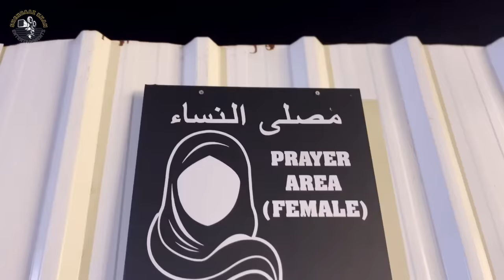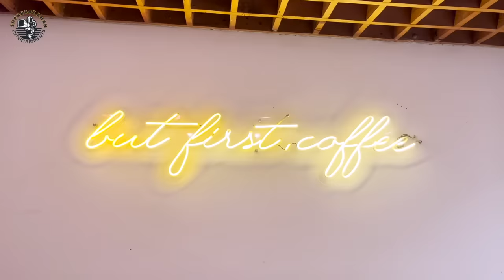Super Sehri At palm Arabiana | Ajju Almari Ki Dawaat | Ramzan Special Vlog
Asalamualikum and hello everyone welcome to *Shehbaazkhan* youtube channel🤗

Super sa duper combo of *Super Sehri at Palm Arabiana Ramzaan special*😍
Today we are going to have yummy dishes , deserts & much more all in 1 combo total 51 items😱

Super duper combo of *Super Sehri at Palm Arabiana Ramzaan special*😍
Well u can also notice a patchup twist between khalu & mamu in month on Ramzaan😇
For more Entertainment  watch the whole video only on *Shehbaazkhan* YouTube channel now👈🏻
Thanks a lot for ur love & support everyone❤️

Direction : Ehteshaam Khan

Concept : Shehnaaz khan

Artist’s : Shehbaaz khan, Salman Shaik, Hussain Raza,

Edit  : Shehbaaz Khan

Location - Meraj's Palm Arabiana 🌴
National Highway 44, Cherlaguda, Gandiguda, Telangana 509217